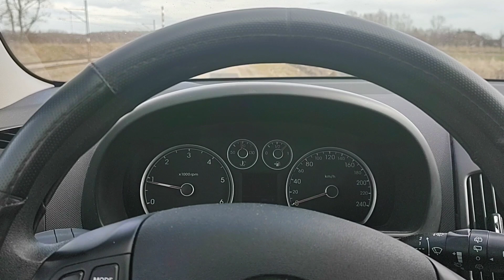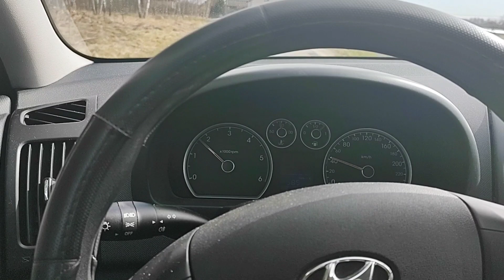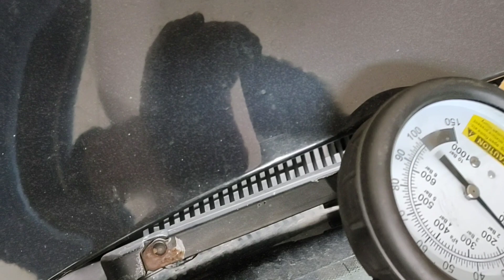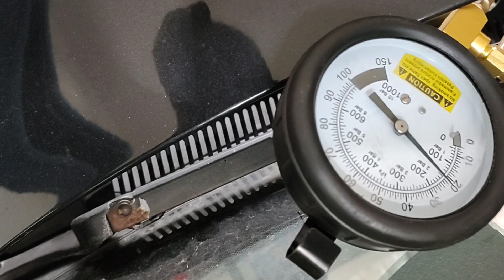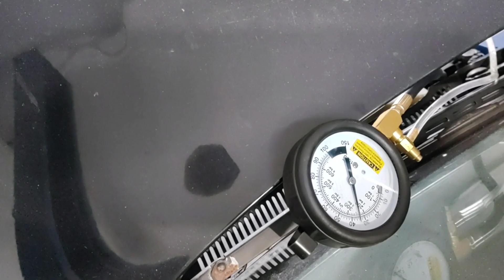Hyundai i30 co z szarpaniem audi porobione wszystko